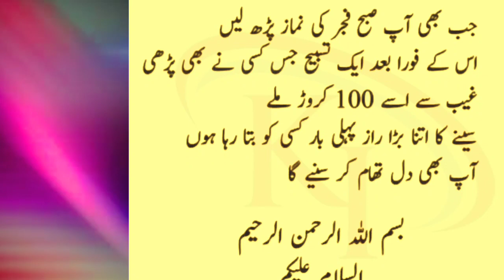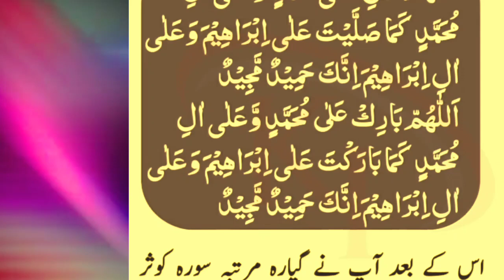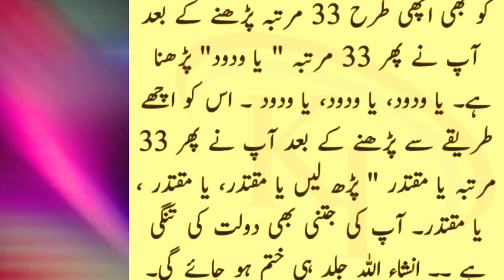Fajar Ki Namaz k Baad ik Tasbih Wazifa For Friday | Surah Kausar Wazifa For Hajat | Wazifa For Money